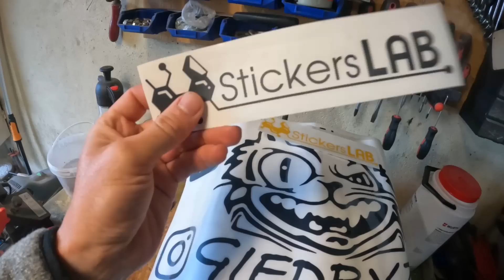Kalbos | Lipdukai džipukui | 2023 07 28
Tapkite mano ContriBičiuliu -
Strava: Giedryz